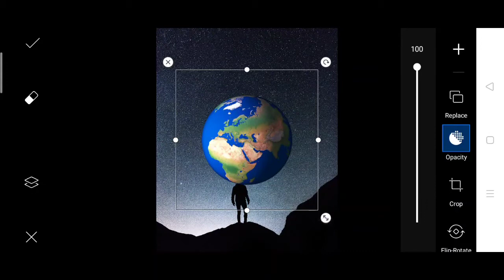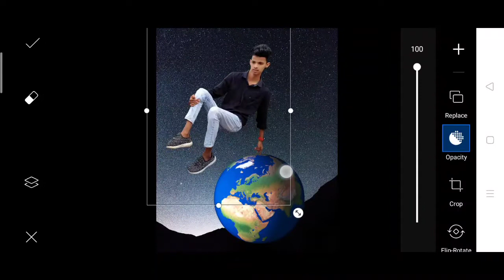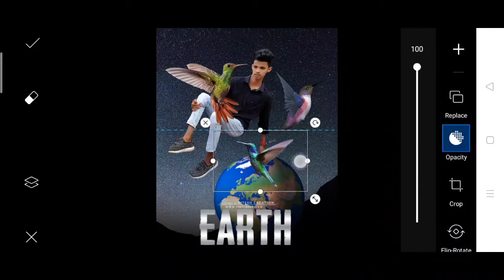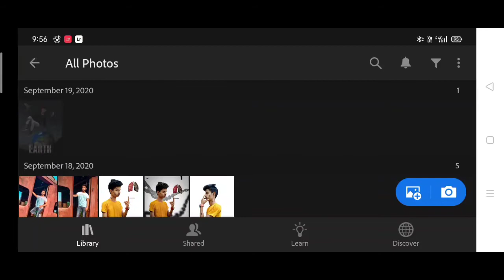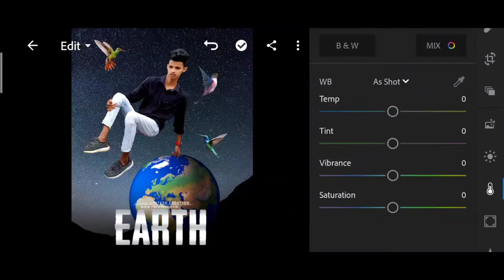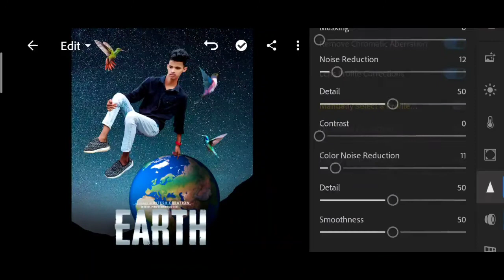PicsArt Earth Photo editing tutorial | picsart new photo editing | Photoshop Earth photo editing